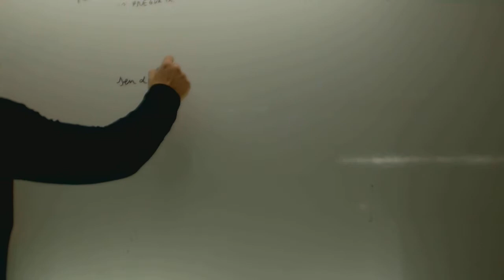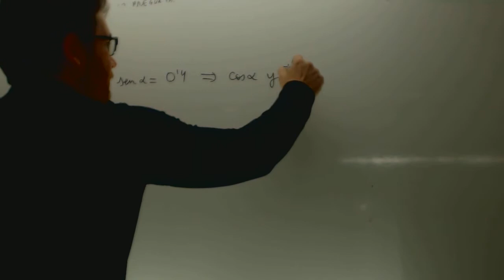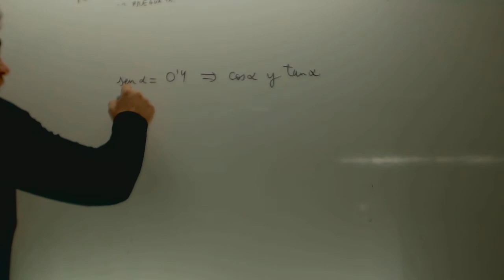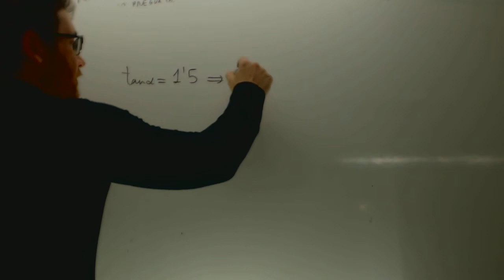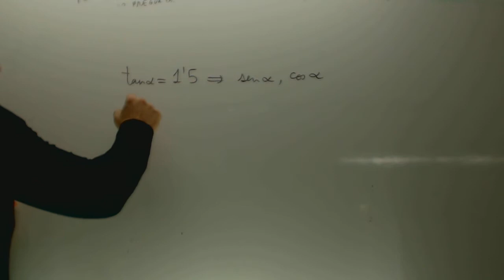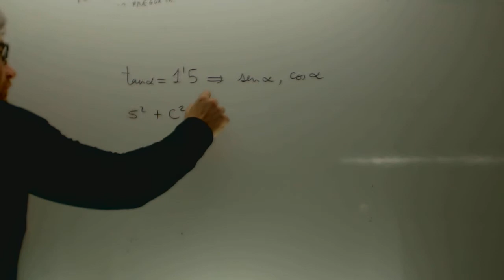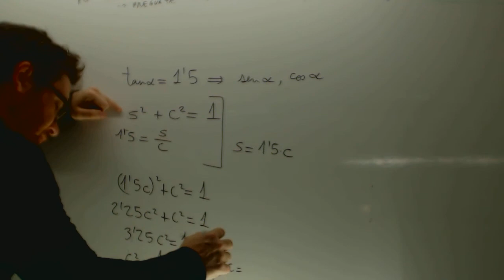Calcular seno y coseno a partir de tangente Matematicas 4 ESO Academia Usero Estepona